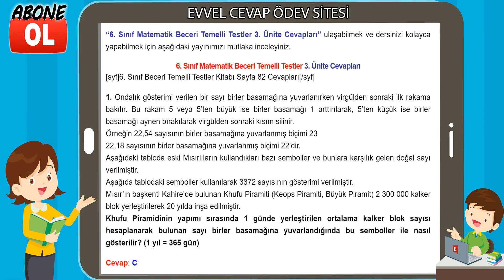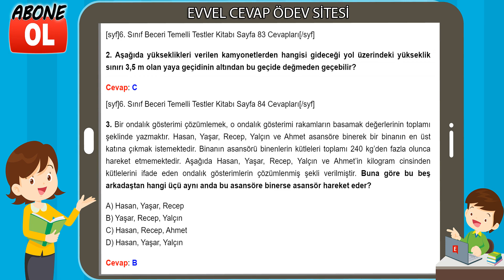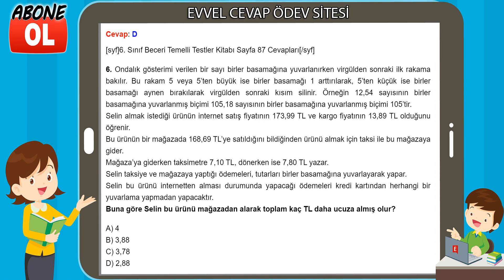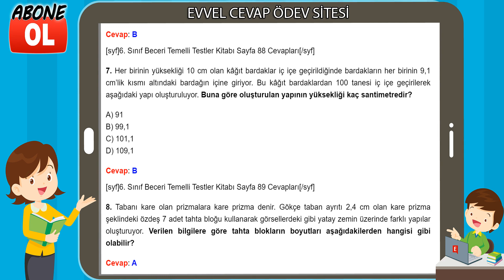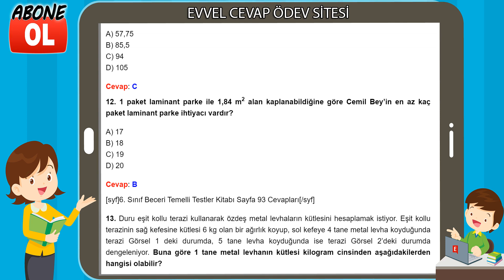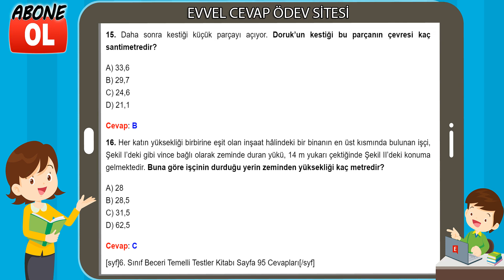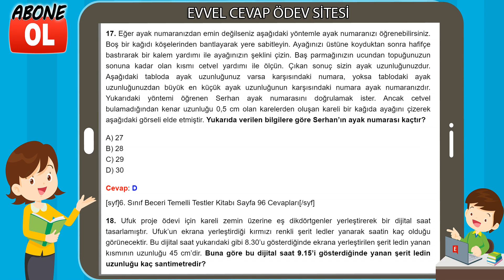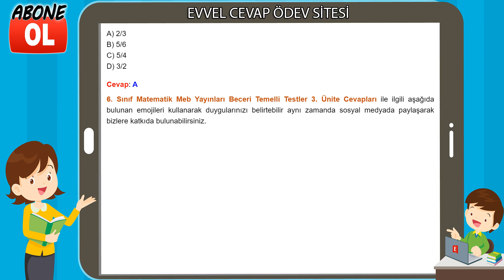6. Sınıf Matematik Beceri Temelli Testler 3. Ünite Cevapları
6 sinif matematik beceri temelli testler 1 unite cevaplari